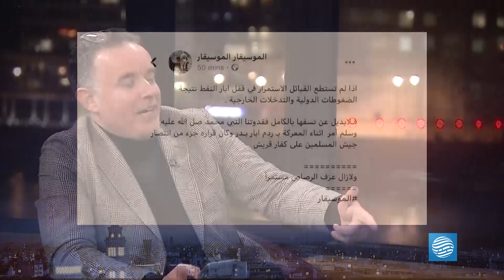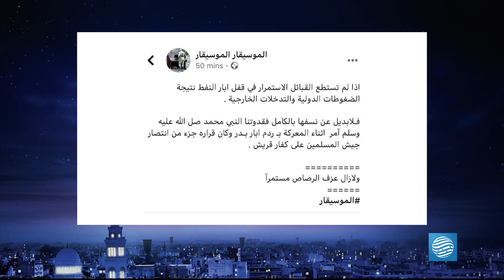سليمان ونعمان شو